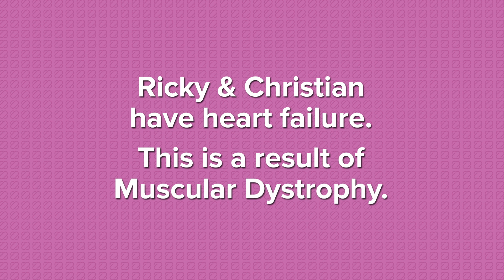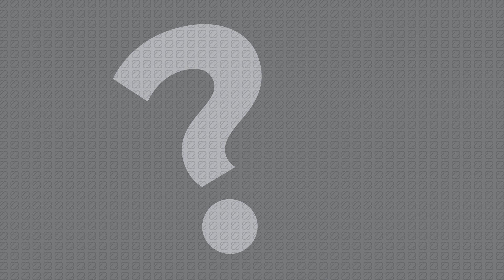Muscular Dystrophy Patients Teach you about their VADs! (ACTION Learning Network)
Christian & Ricky have Muscular Dystrophy.  Both of their hearts became weakened, and they needed something to help them feel better and live longer.  They each got a Ventricular Assist Device (VAD) to help their weak heart pump blood to their body.  Watch as Christian & Ricky teach you about their HeartMate 3 VAD!

At the Advanced Cardiac Therapies Improving Outcomes Network (ACTION), we are working hard to collaborate across pediatric VAD programs to help improve outcomes and standardize best practices for patients like Christian & Ricky.